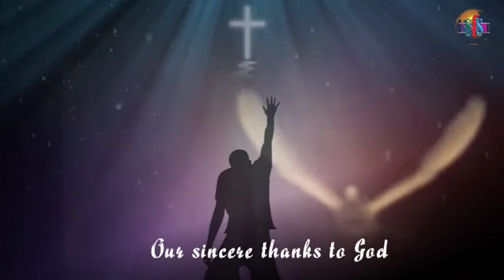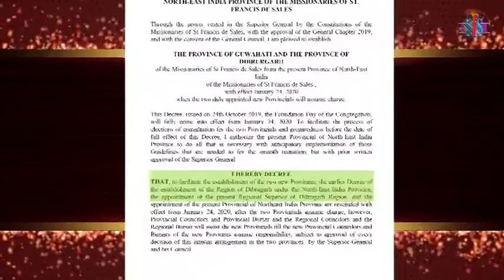A Video Presentaton played on the feast of st. Francis De Sales.